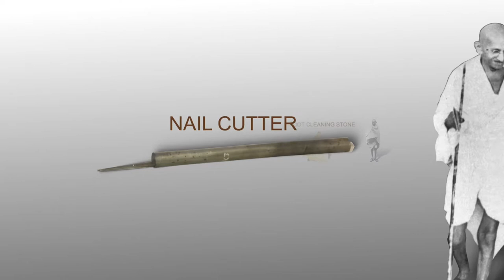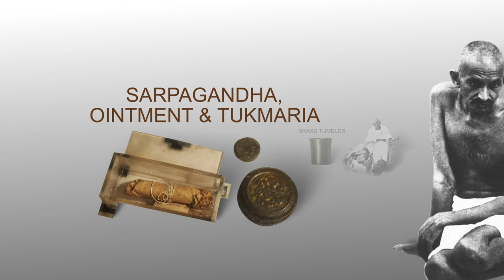Personal belongings of Bapu ENGLISH